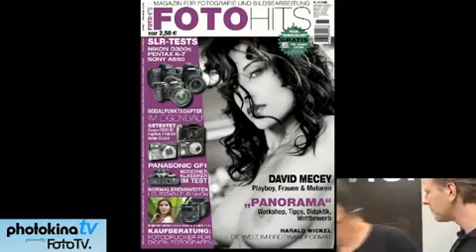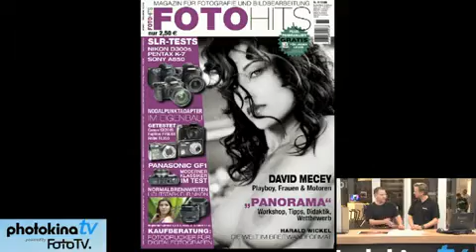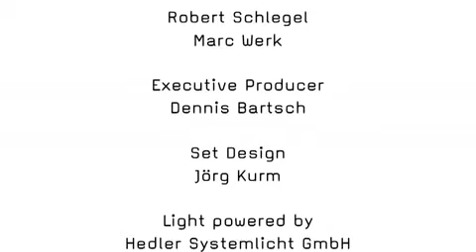photokinaTV Beyond Playboy